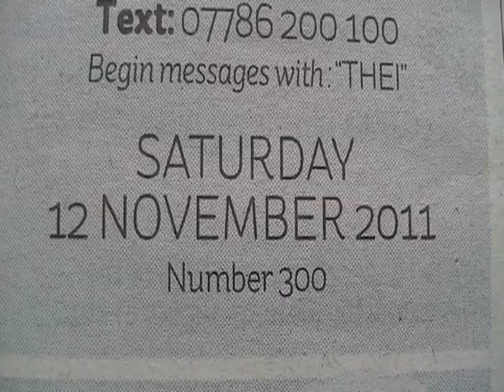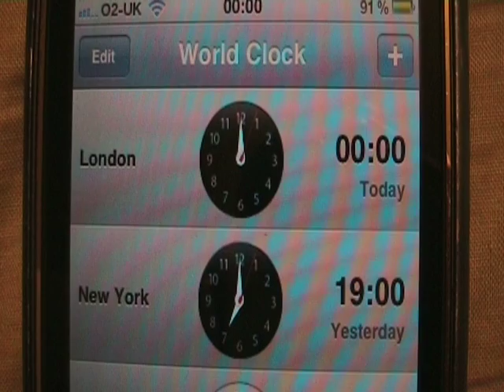Britain In A Day - The Footage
Here is the rather random footage that i shot & will submit to the Britain In A Day project.

It's just random stuff from my day & yes, i am aware that the day technically starts at one second past midnight. But, i didn't think of that until it was too late.